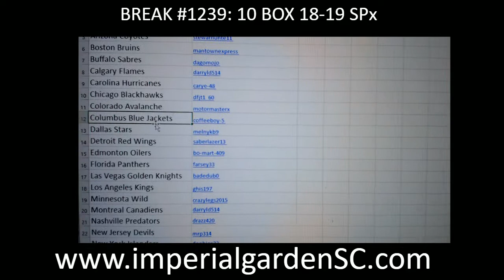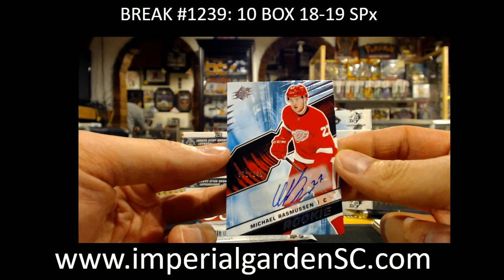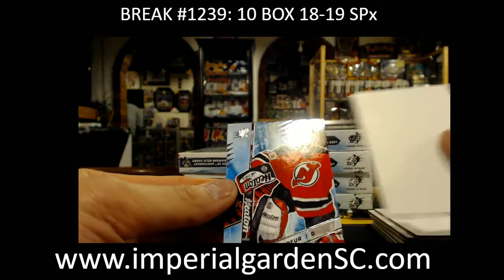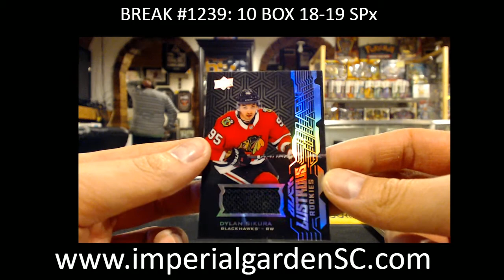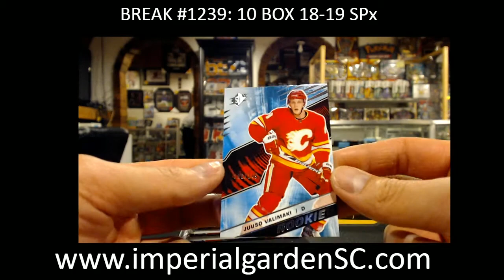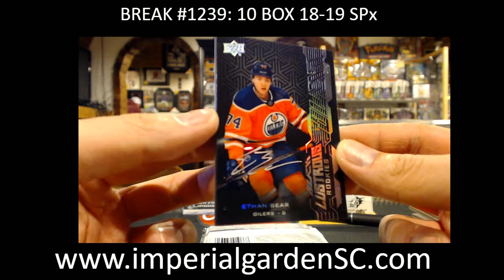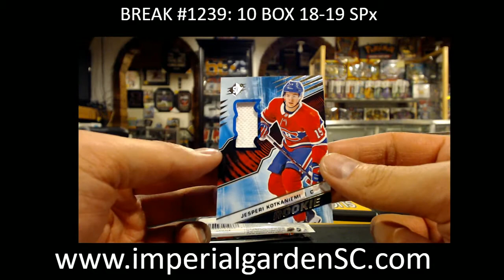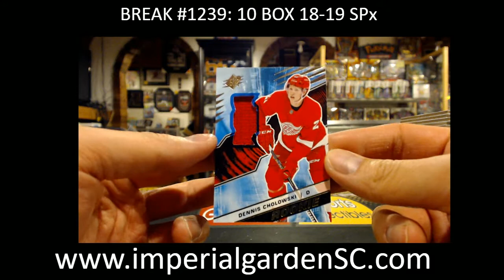CASE BREAK #1239 : 10 BOX CASE BREAK 18-19 SPx HOBBY NHL HOCKEY BOX